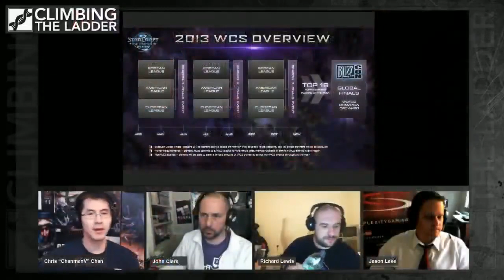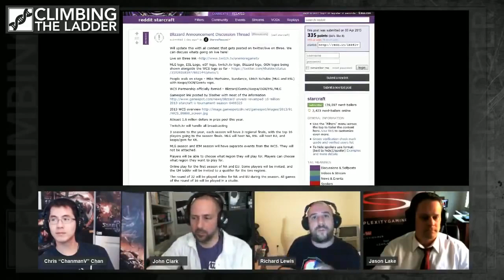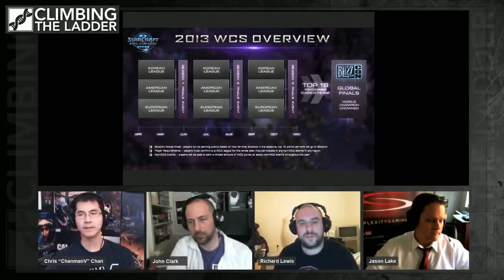Climbing The Ladder #50 w/ guest Jason Lake (CEO compLexity Gaming)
Hosts: ChanmanV, John Clark , Richard Lewis
Guest: Jason Lake (CEO compLexity Gaming)

Topics
-    Blizzard WCS announcement/details
-    Game roster and diversification for compLexity
-    LCS/WCS vs CGS